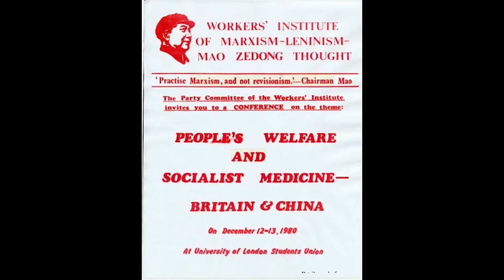SHOCKING British Cults: Unveiled | Documentary exploring cults in the UK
This true story documentary takes a look at the cults that have been active in the UK - hear about their bizarre leaders and rituals, and how they operate.

Including The Workers Institue', The Process Church of the Final Judgement, The London International Church of Christ and the Jesus Army.

If you are worried that you, or someone you know, may be in a cult, help is available: Cult Information Centre

By Joshua Perry-Parker

0:00 - Intro
1:59 - The Workers' Institute - Abusive Cult
12:54 - The Process Church - Satanic Cult
18:07 - The London Church of Christ - Central London Cult
25:26 - The Jesus Army - UK's biggest cult